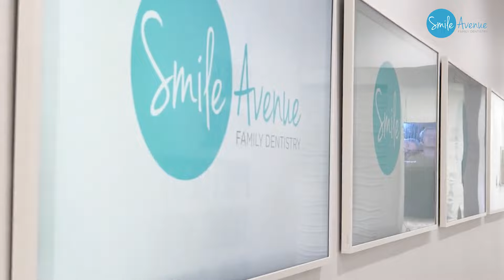Clear Aligners vs. Braces: The Ultimate Showdown! Which Will Make You Smile More?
Thinking about straightening your smile but not sure which route to take? 🤔 Let's break it down! Clear aligners vs. braces: Clear aligners offer a discreet and comfortable way to perfect your smile, while braces are great for complex adjustments. Which will you choose? 🦷✨